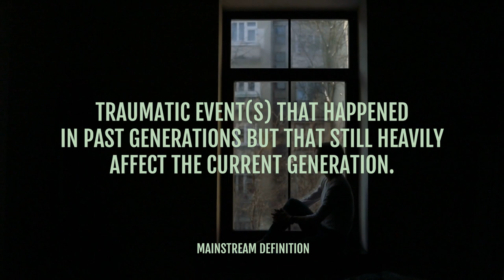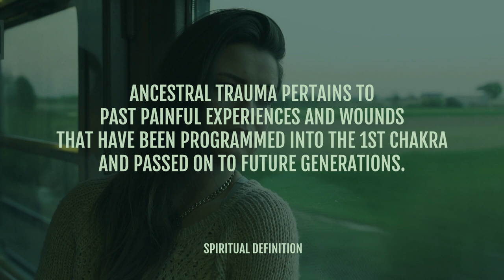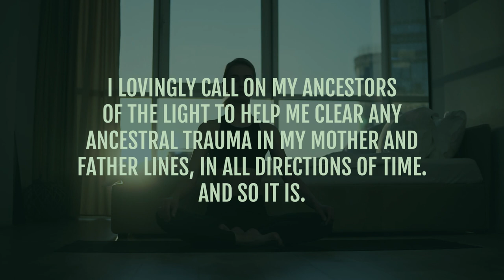Generational Trauma: How To Clear It Quickly In 3 Steps! [We All Have It!]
Learn what generational trauma is from a spiritual perspective, how to spot it in yourself, and how to heal it in 3 easy steps.

At this very moment, you may be carrying generational trauma within you and not even know it.

Your behaviors, habits, and life experiences may be heavily affected by generational trauma and the sooner you know about it, the faster you can break free.

In this video, you’ll learn:

00:00 Introduction
01:20  What generational trauma is on a spiritual level and this may surprise you.
12:56  Why it’s a problem for us all.
17:28 How to spot it in yourself
23:37 How to heal it in 3 simple and quick steps.

VIDEOS MENTIONED

💥 Head over to the full blog post for comments, questions, and to download the audio version of this video.

FREE RESOURCES